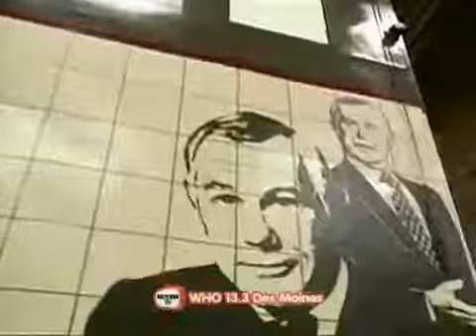JOHNNY CARSON INTERVIEW FATHER GUIDO SARDUCCI Feb 28 1986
Johnny Carson 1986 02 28 Father Guido Sarducci.

Johnny Carson 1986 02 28 Father Guido Sarducci. Johnny Carson 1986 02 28 Father Guido Sarducci.

Johnny Carson 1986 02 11 Don Ameche. Johnny Carson 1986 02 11 Don Ameche. Johnny Carson 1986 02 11 Don Ameche. Johnny Carson 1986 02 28 .